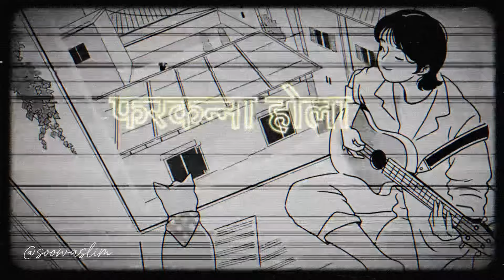Farkanna hola - by john chamling || female cover || gyanu pun Eve [ lyric video ]